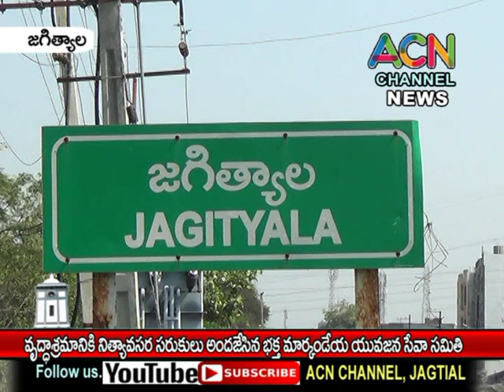జగిత్యాలలో వృద్ధాశ్రమానికి నిత్యావసర సరుకులు అందజేసిన భక్త మార్కండేయ యువజన సేవాసమితి